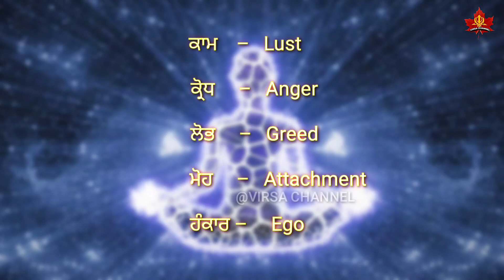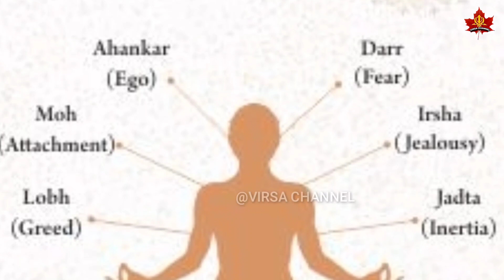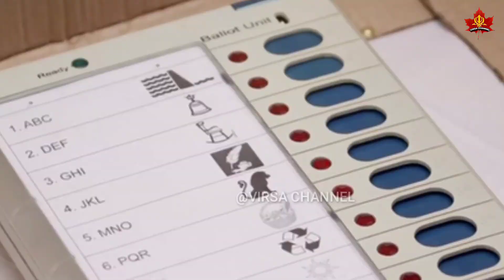Need for religion| Ep- 02 SIKH DHARAM PHILOSOPHY| HARLEEN KOUR|@virsachannel8332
ਸਿੱਖ ਧਰਮ ਦੇ ਮਹੱਤਵਪੂਰਣ ਅਤੇ ਨਿਆਰੇ ਸਿਧਾਂਤ ਨੂੰ ਸਮਝਣ ਲਈ ਵਿਰਸਾ ਚੈਨਲ ਕਸ਼ਮੀਰ ਵਲੋ ਵਿਸ਼ੇਸ਼ ਪ੍ਰਰੋਗਰਾਮ ਸਿੱਖ ਧਰਮ ਫਿਲਾਸਫੀ  । ਇਹ ਪਰੋਗਰਾਮ ਸਿੱਖ ਮਿਸ਼ਨਰੀ ਕਾਲਜ ਲੁਧਿਆਣਾ ਵਲੋਂ ਪੰਜ ਭਾਗਾਂ ਵਿਚ ਪ੍ਰਕਾਸ਼ਤ ਪੁਸਤਕ ਸਿੱਖ ਧਰਮ ਫਿਲਾਸਫੀ ਅਧਾਰਿਤ  ਹੈ, ਜਿਸਨੂੰ ਕਿ ਕੌਮ ਦੇ ਮਹਾਨ ਵਿਦਵਾਨ ਅਤੇ ਸਿੱਖ ਮਿਸ਼ਨਰੀ ਕਾਲਜ ਦੇ ਸੰਸਥਾਪਕ ਪਿ੍ੰਸੀਪਲ ਹਰਭਜਨ ਸਿੰਘ ਜੀ ਵਲੋਂ ਕਲਮਬੰਦ ਕੀਤਾ ਗਿਆ ਹੈ। ਗੁਰੂ ਨਾਨਕ ਪਾਤਸ਼ਾਹ ਦੇ ਪਾਵਨ ਪ੍ਕਾਸ਼ ਪੁਰਬ ਤੇ ਆਉ ਸਤਿਗੁਰੂ ਵਲੋਂ ਚਲਾਏ ਗਏ ਇਸ ਨਿਰਮਲ ਵਿਰਸੇ ਨੂੰ ਸਮਝਣ ਦਾ ਯਤਨ ਕਰਕੇ ਆਪਣੇ ਅੰਦਰ ਵਸਾਈਐ